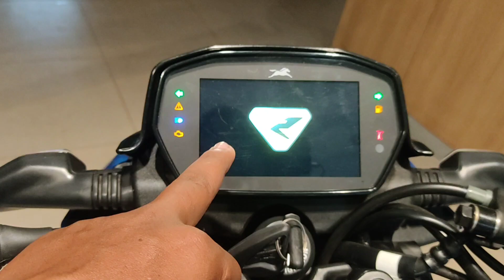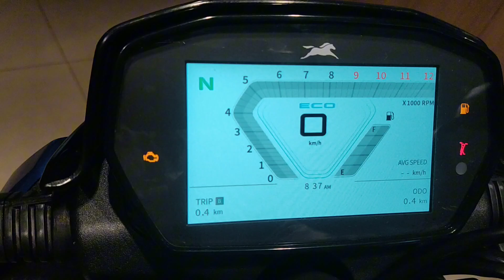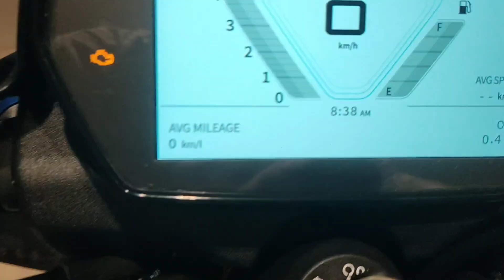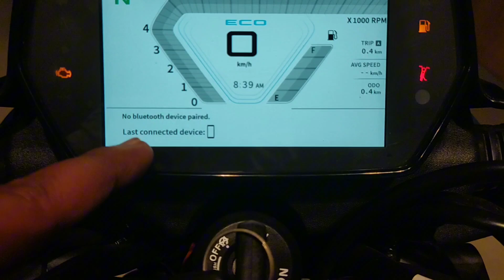TVS RAIDER 125cc 2024 model details review | price mileage features all info | TECH MOTORS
2024 New Update TVS RIDER 125 details review price mileage features all info | Tech motors

Showroom address - Vidyasagar University Rd, Tantigeria, Midnapore, West Bengal 721102

YouTube.com/Vloggersuvendu

tvs raider 125cc Blue colour
tvs raider 125cc review in hindi
TVS rider
tvs rider 125
tvs rider 125 review
Raider
Raider125
Tvs Raider new update
tvs raider 125cc bluetooth connection
tvs raider 125 new model 2024